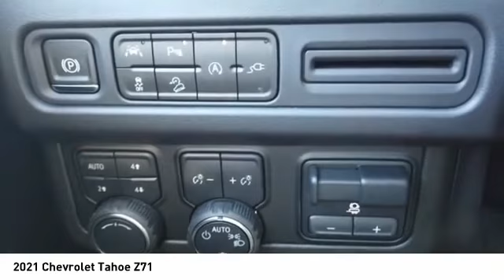2021 Chevrolet Tahoe Decatur TX 110429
2021 Chevrolet Tahoe Z71

2111 US HWY 287 South